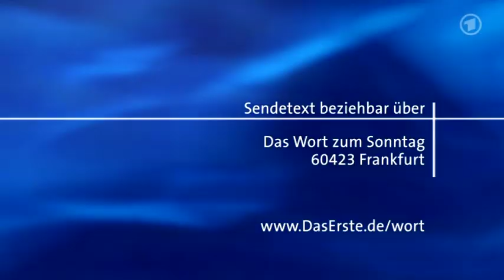"Das Wort zum Sonntag" von Papst Benedikt XVI. am 17. September 2011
"Das Wort zum Sonntag" ausgestrahlt am 17. September 2011 um 22.55 UTC+2 bei der ARD.
Papst Benedikt XVI. richtet im Vorfeld seiner Deutschlandreise einige Worte an die deutsche Bevölkerung.